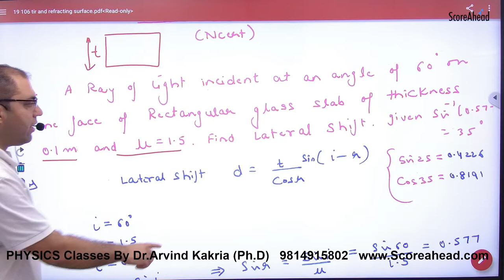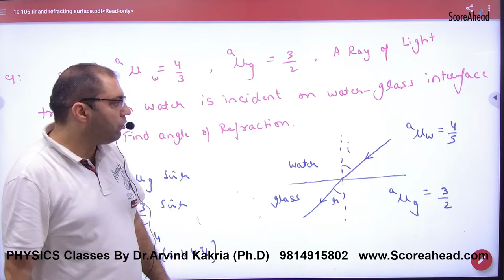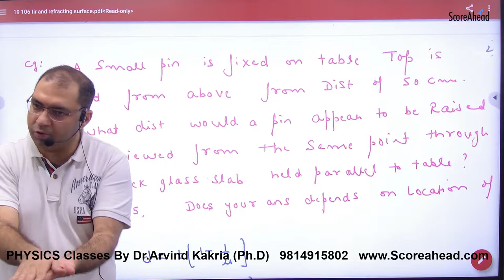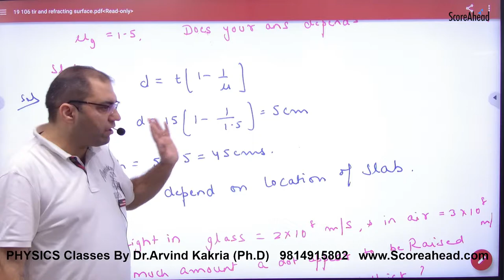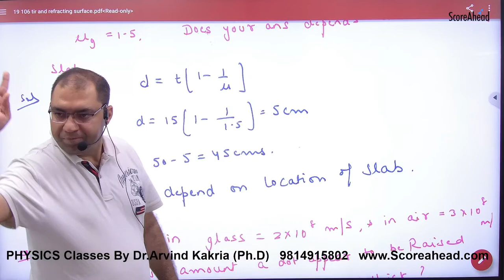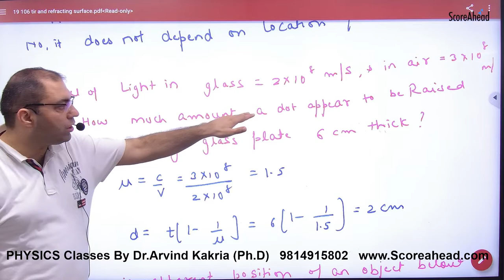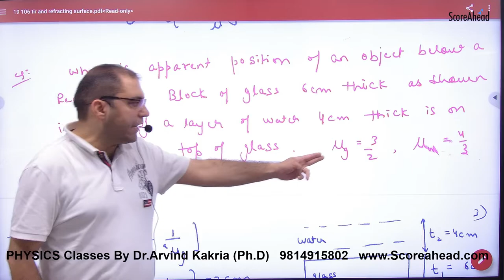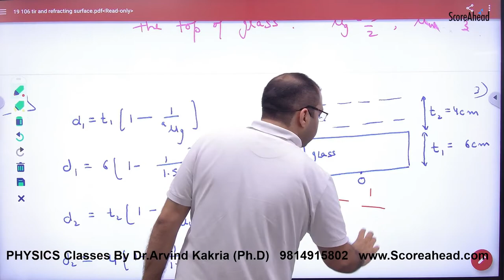341 Numericals on Normal Shift